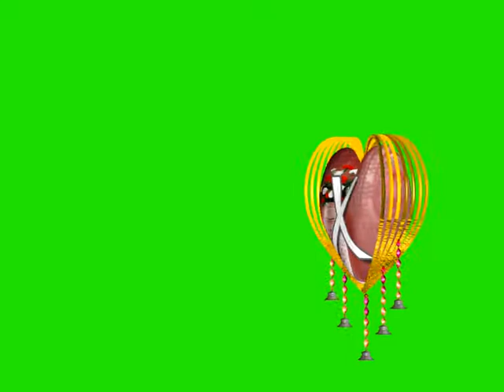X Name' X Letter _Green Screen| X letter, 16 Effects chroma key Free Animated | no1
Playlists Link